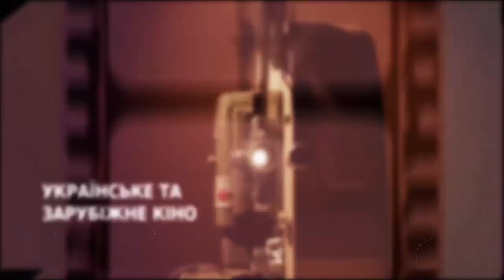Світова прем'єра драми "Клондайк" на фестивалі "Санденс"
В США в рамках найбільшого фестивалю незалежного кіно "Санденс" відбулася прем'єра фільму "Клондайк". Це перша українська ігрова стрічка, що увійшла до головного конкурсу фестивалю. Драма розповідає історію родини, яка опинилася в епіцентрі авіакатастрофи рейсу MH-17 влітку 2014 року на Донбасі . А до студії КіноКиїв Weekend цього тижня завітала режисерка і сценаристка картини Марина Ер Горбач та розповіла про особисту історію, що увійшла до фільму, перші реакції глядачів, міжнародний інтерес та підтримку стрічки.